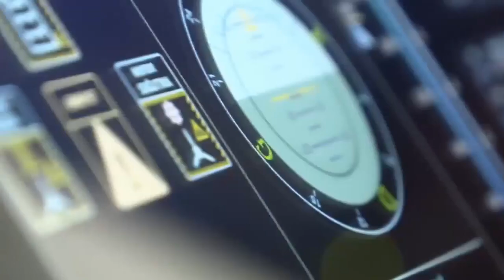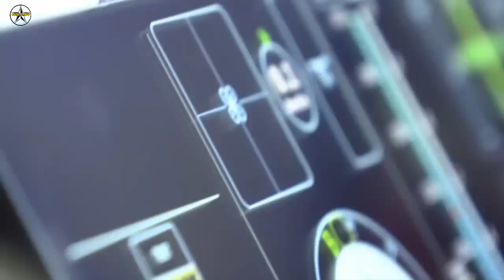Turkish CEZERİ Flying Car Completes First Flight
Turkey’s CEZERİ Flying Car developed by Baykar completed initial flight tests recently.

The tests began on September 11. “Pre-prototype of the CEZERİ weighing 230kg first took off with the safety ropes. In the intervening night of September 14-15, it took off without a rope and rose 10m above the ground,” the company said in a statement.

Recently, Japan announced the first successful test drive of its manned flying car, the SD-03.

Baykar began working on the flying car about a year and a half ago. “We will make more advanced prototypes in the coming period. We will perform manned flights. However, it will take an estimated 10-15 years for the CEZERİ Flying Car to land on the roads. We may witness recreational use of these cars in rural areas for 3-4 years,” the company added.

CEZERİ Flying Car is a single-seat, rotating wing aircraft consisting of 8 Brushless DC motors and propeller pairs. The electric vehicle is powered by rechargeable batteries. It will have a maximum cruise speed of 100kmph, altitude of 2000m, range of 70-80km, endurance of 1 hour and payload capability of 80-100kg. According to the company, it is Artificial Intelligence-powered.